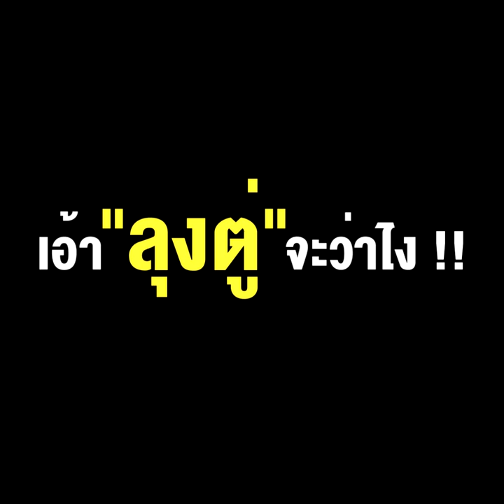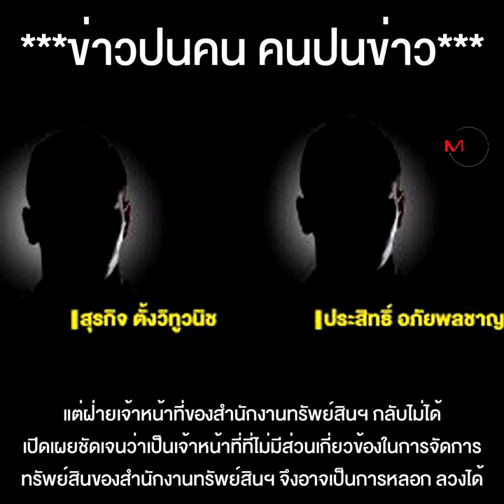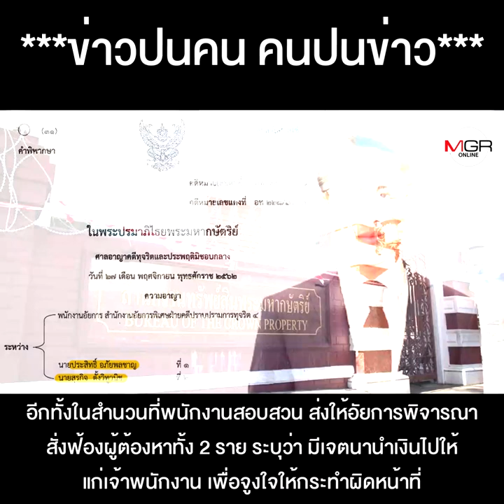กลิ่นทะแม่ง !! อัยการบอก คดี "น้องธนาธร" ติดสินบน 20 ล้านยังก้ำกึ่ง จงใจติดสินบนหรือถูกหลอก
กลิ่นทะแม่ง !! อัยการบอก คดี"น้องธนาธร" ติดสินบน 20 ล้านยังก้ำกึ่ง จงใจติดสินบนหรือถูกหลอก ด้านกองปราบก็ทำสำนวนช้าเป็นเต่า เอ้า "ลุงตู่" จะว่าไง !!